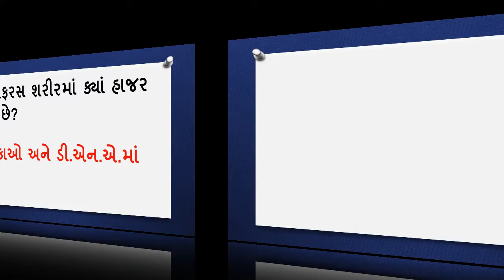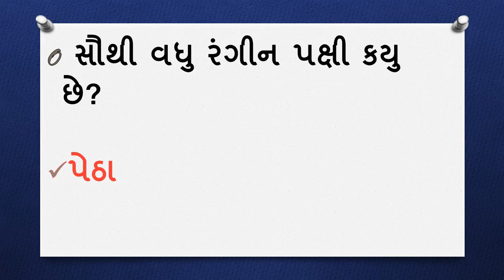Genaral Science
Gujarati sahitya, bandharan in Gujarati, general knowledge, gujarat bharati, education knowledge, bin sachivalay exam, gujarat police exam

for knowlege